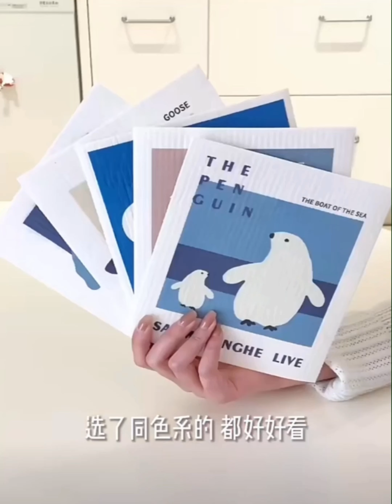[每日生活视频博客 & ASMR] ❤️❤️#1 身临其境的归家体验 - 调高音量！感受夜晚归家的氛围及全智能家居的生活 | DOUYIN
Source : DOUYIN
如果你喜欢这个视频，欢迎去原视频支持创作者👍 别忘了点个赞 也请订阅并开启通知铃铛 我会不断更新各种有趣的vlog🥰 新视频发布时你会马上收到通知哦